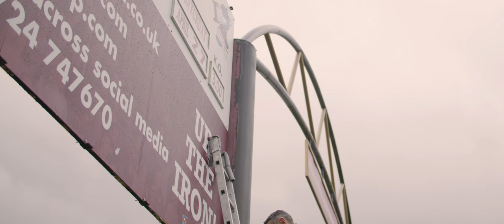👕 𝟐𝟎𝟐𝟒-𝟐𝟓 𝐇𝐎𝐌𝐄 𝐊𝐈𝐓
𝗦𝘁𝗶𝗹𝗹 𝘀𝘁𝗮𝗻𝗱𝗶𝗻𝗴 𝗨𝗻𝗶𝘁𝗲𝗱 - 𝟭𝟮𝟱 𝘆𝗲𝗮𝗿𝘀 𝗼𝗻